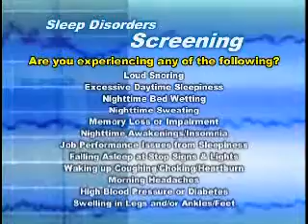The Power of Sleep - Episode 1, Part 1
Why is sleep important? What is sleep hygiene? How does drinking alcohol affect sleep? When is daytime sleepiness a problem that needs to be addressed? These topics and more are discussed on The Power of Sleep with Dr. Robert Neal Aguillard, medical director of the Methodist Sleep Disorders Center.